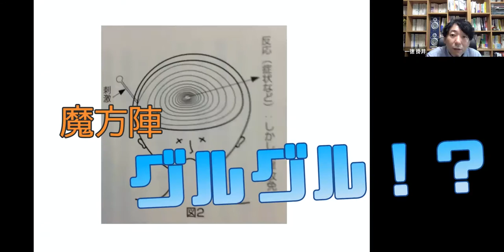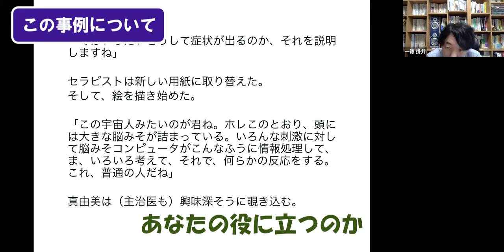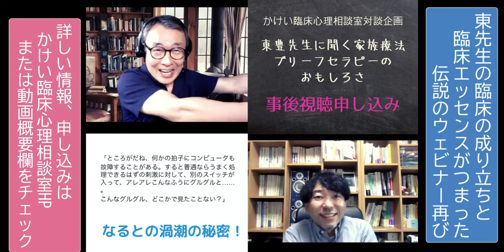臨床対談「東豊先生に聞くブリーフセラピー家族療法の面白さ」冒頭30分無料公開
龍谷大学教授、東豊先生との対談動画です。
本動画は下記ウェビナー動画のダイジェスト版となります。

●かけい臨床心理相談室ウェビナーVol,1録画視聴

【東豊先生に聞く、ブリーフセラピー家族療法のおもしろさ】

あの、伝説のブリーフナイトニッポンが帰ってくる!?
ブリーフセラピー協会学術会議で話題となった、「ラジオ企画をもう一度！」
の声を受けて、かけい臨床心理相談室の独自企画として、MC掛井が、
東先生からブリーフセラピーや家族療法についての素朴な疑問やポイントについて、
お便りを交えながらお聞きします。

録画視聴が可能になりました。お申し込みはこちらからどうぞ！

☆☆☆☆☆☆☆☆☆☆【次回ウェビナー予告】

の代表、田中究先生の著書
遠見書房　心理支援のためのコラボレーション入門
を題材にした以下のウェビナーの事前勉強会動画です。

家族療法、システムズアプローチの理論と実践
申し込みスタートいたしました。
家族療法、システムズアプローチについて、田中究先生の理論の解説に、東先生がその豊富な実践から自由に語るという「究めつけの豊なウェビナー」です。
基礎からもう一回、学んでいきましょう！

　　　　１９：００〜２２：００

　　　４月２３日（土）
　　　　１９：００〜２２：００

講師：田中究先生　東豊先生

聞き手：掛井一徳

定員90名

申込みは以下のフォームより

昨年の8月7日に東豊先生をお招きして始まった、
かけい臨床心理相談室主催のウェビナーも、今回の田中究先生でVol,7を迎えました。

そして参加できなかったウェビナーのお話を、どうしても聞きたいと言うお声を、たくさん頂いたので、全てのウェビナーを録画視聴できるようにいたしました。

各専門家の貴重なお話を聞けるこの機会に是非視聴して見て下さい。

　※アーカイブは下記よりご参照いただけます。
　詳しいウェビナーの内容は、それぞれのURLをクリックすると表示されます。

掛井一徳

☆☆☆☆☆☆☆☆☆☆【アーカイブ一覧】☆☆☆☆☆☆☆☆☆☆

●かけい臨床心理相談室ウェビナーVol,2録画視聴

【システムズアプローチ基礎講座＆事例コンサルテーション】

東豊先生の話を聞いて、もっと学びたい、先のことを知りたい、
でも今更基礎から学べない…
と、思った方もいらっしゃるのではないでしょうか？

そんな方のために事前勉強会の資料をブラッシュアップした
システムズアプローチ基礎講座を8月21日に開催しました。

前半はシステムズアプローチの基礎について、
後半は東先生の事例や参加者の事例を元にした、詳細な事例検討の

●かけい臨床心理相談室ウェビナーVol,3録画視聴

【新潟大学教授神村栄一氏に聞く『認知行動療法による不登校、学校不適応への関わり方』】

こんな人に参加して欲しい！
不登校や学校不適応の対応で具体的なへ考え方や介入の仕方を知りたい、
スクールカウンセラーや教職員の皆さん。認知行動療法を学びたいけど、
本を読んでいると書いてあることが難しすぎて寝てしまう僕のような人。&#8232;認知行動療法を学んできたが、いまいち学校での活用の仕方がうまくいかないと感じている方。

神村先生の40年の実践の中で培われてきた、まさに現場にぴったりくる配慮の数々は、
認知行動療法をやっていない方にとっても、新たな視点や気づきを提供してくれるものだと思います。

●かけい臨床心理相談室ウェビナーVol,4録画視聴

SUPER VISION【クライアントにより良いサービスを届けるための、
スーパービジョンの方法やコツについて】

今回は、実際に組織内、組織外でスーパービジョンに取り組んでいる
恒吉麻実子さんを講師にお招きして、「スーパービジョン」について深めていきたいと思います。

【内容】
* 障害のある方の就労支援現場でのソーシャルワーク実践
* ソーシャルワークのスーパービジョンとは？
* 現場のスタッフがイキイキと実践をする環境づくり
* ケースワークの実践スキルをあげるための「育成」について
* 組織マネジメントにスーパービジョンの考え方を活かしていく&#8232;
【対象】
1. 現場で葛藤しているソーシャルワーカーの方
2. 組織内のマネジメントや育成で悩んでいる方
3. チーム支援って難しいな、って思っている方
4. もっと成長したいけど、何からやればよいかわからない方
5. 障害のある人の就労支援の現場に興味のある方

●かけい臨床心理相談室ウェビナーVol,5録画視聴

「今日から始まるナラティヴ・セラピー：希望をひらく対人援助」

ウェビナーVol,5では神戸松蔭女子学院大学教授の
坂本真佐哉（さかもと・まさや）教授を講師に迎え、
対人支援職、対人支援に興味のある方、学生などを対象に、
ウェビナーを開催いたしました。対人支援をなさっている方は必見です。